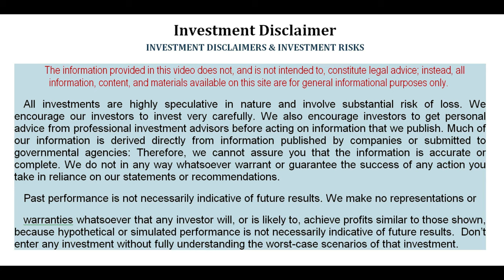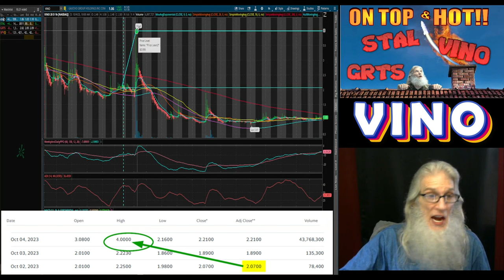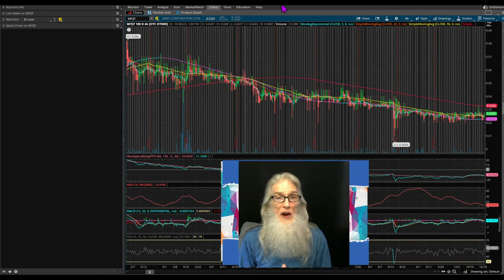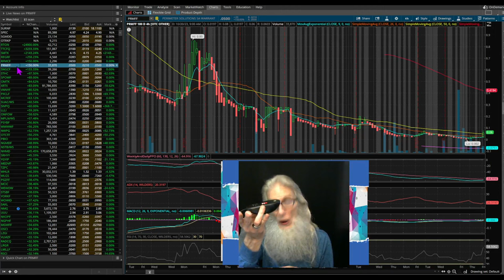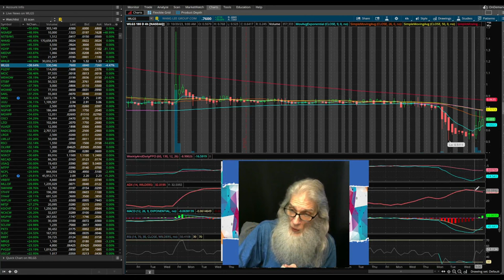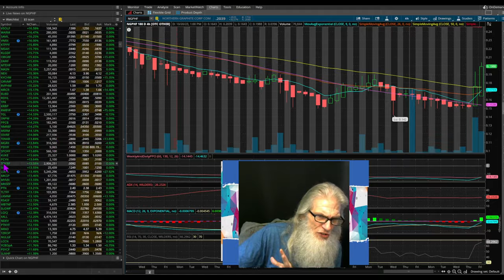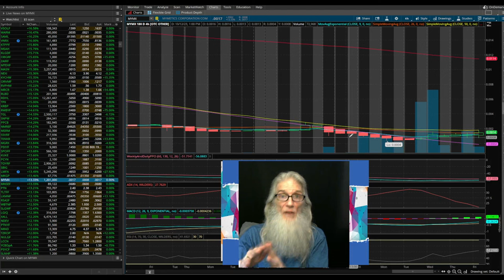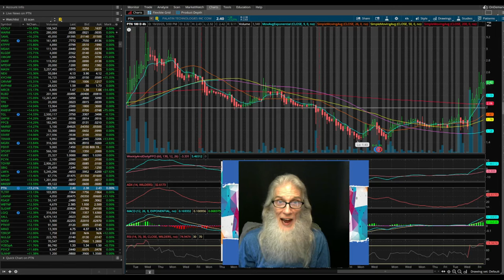Hot Stocks~Big Runners Regularly. Make the Most $$ from my DD 🧙‍♂️Zidar On Top & 🔥Hot Penny Stocks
Today' I share some hot stocks with you ...in a beneficial way; I also show you how to make the most from my DD.

😉I do accept appreciation via Paypal...if you are so moved  (BY YOUR GAINS  ✌)